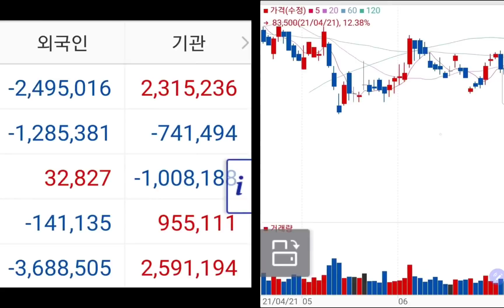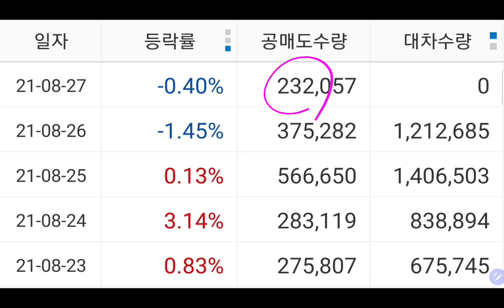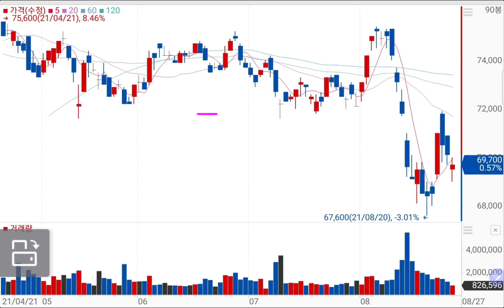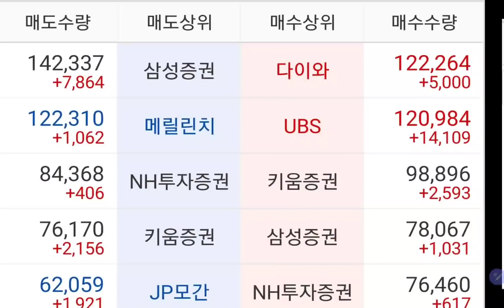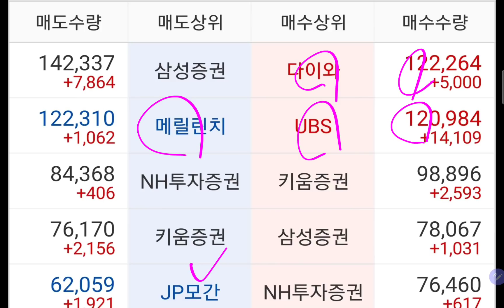삼성전자 주가결과 "6만전자는 절대매수의 기회!! 땡큐!!"